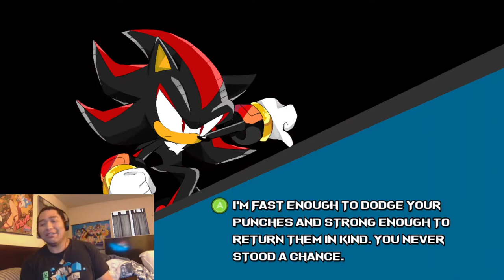SHADOW BRINGS THE EDGE! || Sonic Smackdown (Arcade Playthrough # 2: Shadow The Hedgehog)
Ow the edge!. lol. My second Arcade playthrough of Sonic Smackdown as we dive into the Ultimate Lifeform himself(as I also rage towards the end lol XD)

Follow my group's discord!